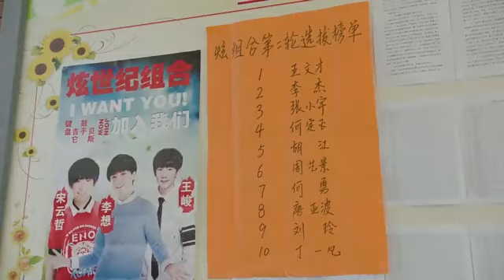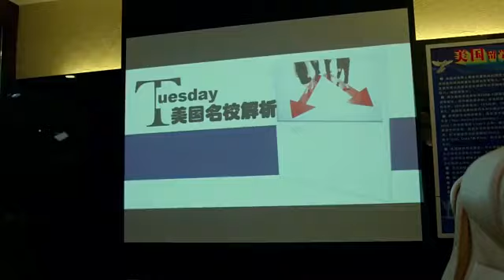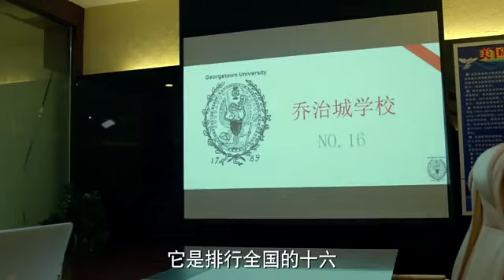Tiểu Biệt Ly Tập 10